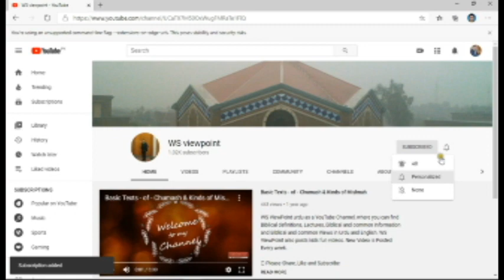Roz ki ik Bat (Part 5)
This video talks about three elements of life, which are considered past, present and future. In this video i told that only the truth goes with present, other two are made by present. Stay Blessed